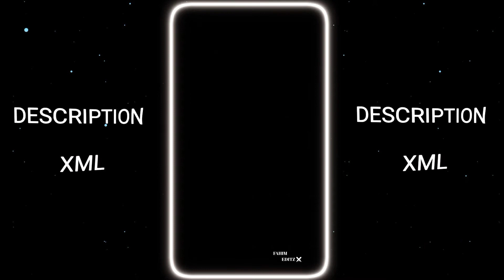ছেলেদের স্বপ্ন পূরণ করতে কেউ😣😓|| New Sad song🥺|| Bangla lyrics XML🎟️🌸|| Tiktok trend 🥲@Itz_fahim_Editz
যাদের XML ফাইল ডাউনলোড করতে প্রবলেম হয় বা অন্য কোনো ১৮+ সাইট এ নিয়ে যায়।  তারা Vpn কানেক্ট করে XML ফাইল ডাউনলোড করবেন আর কোনো প্রবলেম হবে না আশা করি বুঝতে পারছেন

About This Video :
        Hello 👋 Guys this is @Itz_fahim_Editz    XML.  sad XML.  new XML.  new trend alight motion xml. trend XML. alight motion XML. new trend xml . alight motion photo XML. alight motion XML file . XML hindi song

From - Bangladesh 🇧🇩

🎬 Editing App
   ✯ Alight motion
   ✯ Cup cut
   ✯ Kingmaster
   ✯ Pixelab

⚪About Channel :
 Happens on this channel :

     ◻️ WhatsApp status

☑ Overlay  :

☑ Sound    : 🚫

☑ Emoji     : 🚫